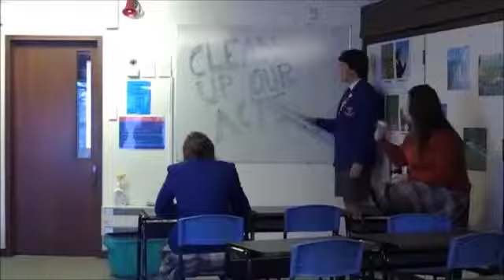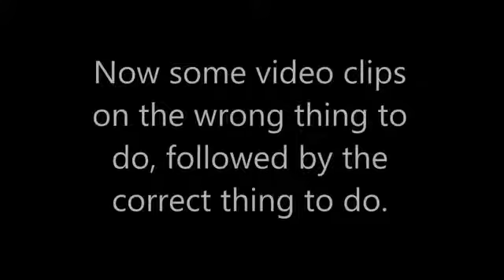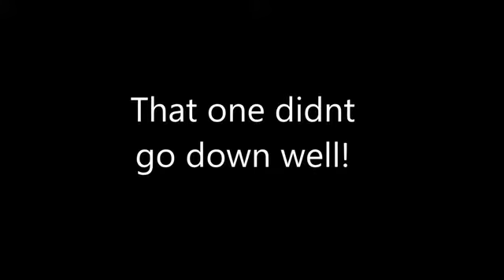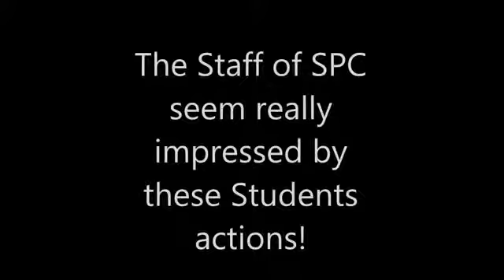Anti-Litter Project by St Peter's College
Entrant in the year 9-13 category of Environment Southland's Green Screen Environmental Short Film Awards 2013.